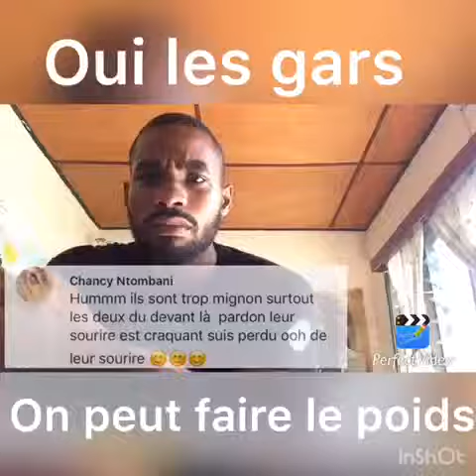Kuppe Challenge. Oui, on peut faire le poids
Les gars du Kuppe Challenge